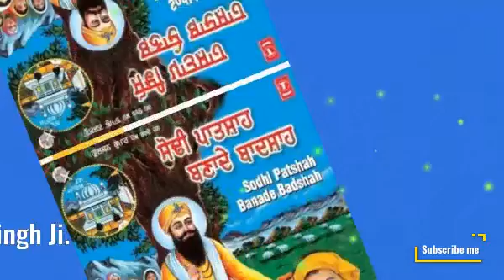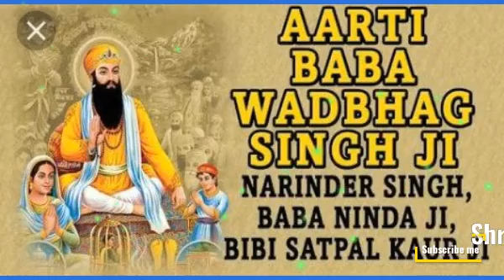So satguru Mere Naal hai.is video ko like and subscribe kar do please bhai.